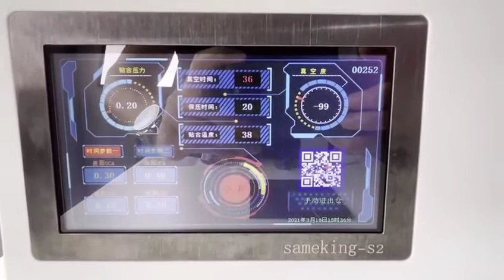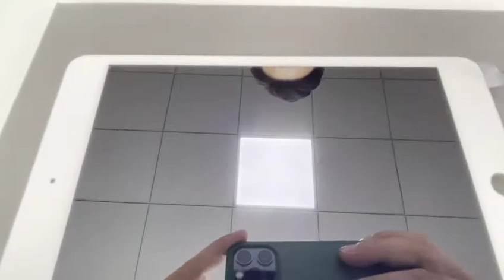2021 Sanheking S2 19inch biggest size Laminator machine for ipad mini 4 ,ipad 12.9 Replacement Glass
ipad 12.9 Glass lcd laminado, bem como para telefones Huawei edge, iphone e Samsung.

ipad 12.9 Glass lcd laminado también para teléfonos Huawei edge, iphone y Samsung.